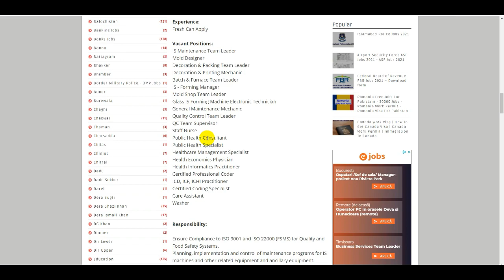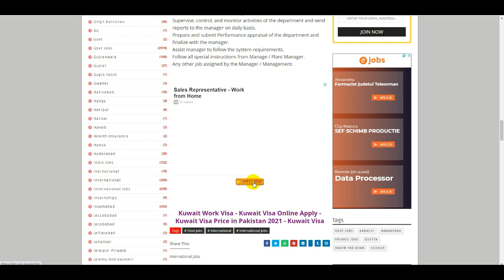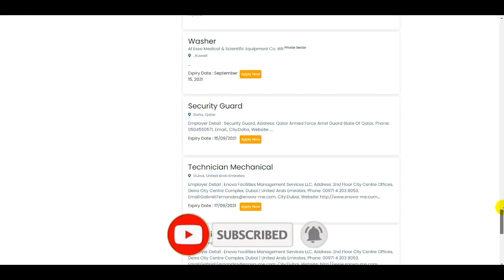50000 Kuwait Visa For Pakistani - Kuwait Work Visa - How to Kuwait OEC Visa Online Apply - OEC Jobs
50000 Kuwait Visa For Pakistani - Kuwait Work Visa - How to Kuwait OEC Visa Online Apply - OEC Jobs

50000 Kuwait Visa For Pakistani,Kuwait Work Visa,How to Kuwait OEC Visa Online Apply,OEC Jobs,